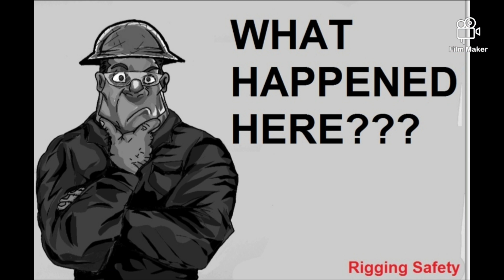What happened here? let me know your thoughts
Comment what you think about that!